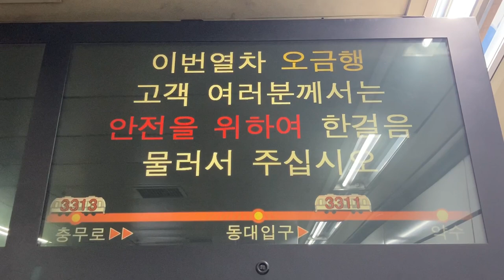KORAIL3号線(3호선) 약수역(薬水駅 ヤッス駅) ホーム LCD発車標(発車案内ディスプレイ 출발 안내 디스플레이)